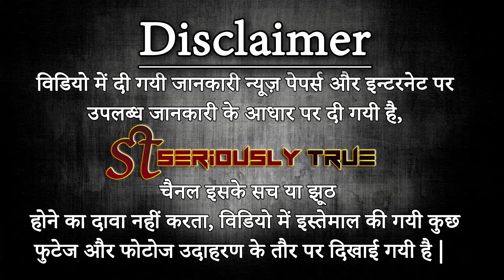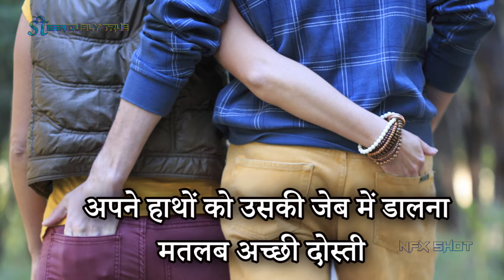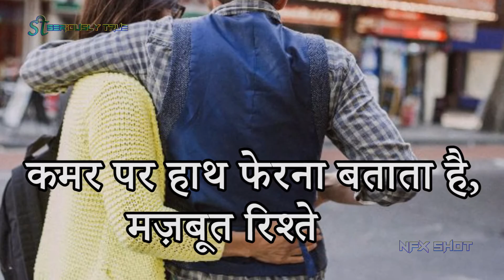Hugging Pattern - गले मिलने का तरीका बताता है आपके रिश्ते के बारे में | Seriously True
hugging pattern says a lot about your personality
Seriously True Based On Anything Which Is Strange.